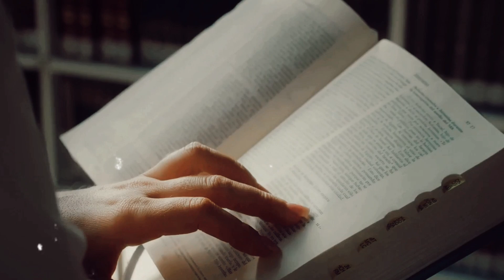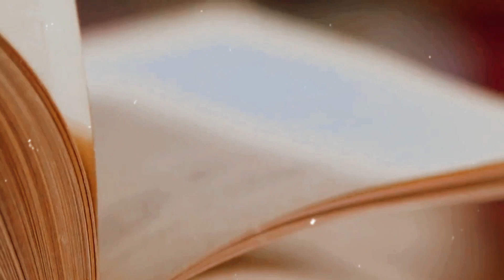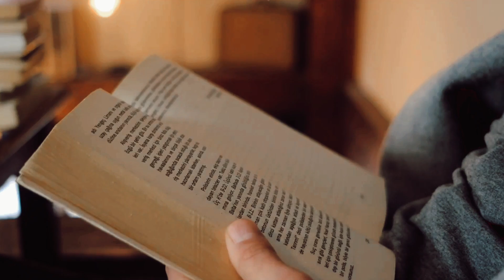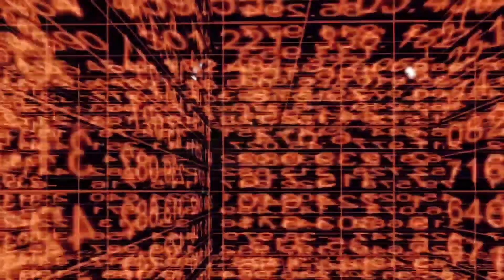A Moment Feels Already Happened But It's Entirely New | Deja Vu Theory | AH Documentary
We decipher the mysterious phenomenon of deja vu and go on a deep dive into the workings of the human mind in this fascinating video. Come along as we explore the enigmas surrounding this intriguing theory, analysing its implications and potential causes. This film will astound you and make you wonder about the limits of human perception, from the fascinating psychology of déjà vu to the fascinating neuroscience research. Get ready to be enthralled by stories that will blow your mind and experiments that will clarify this perplexing experience. Don't pass up this chance to learn more and get rid of some misconceptions. Take a look, spread the word, and get lost in the fascinating world of Deja Vu!

OUTLINE:

00:00:00 The Mysterious Phenomenon of Deja vu
00:01:51 Theories Behind Deja vu
00:03:50 Deja vu and Memory
00:05:40 Deja vu in Pop Culture
00:07:40 Wrapping Up Deja vu